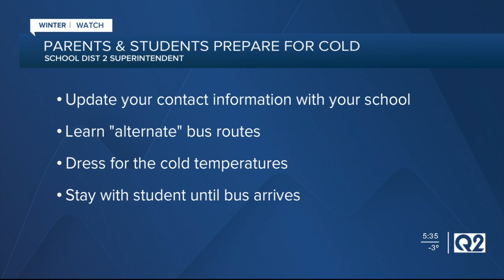Billings superintendent says school likely won't be canceled during cold winter